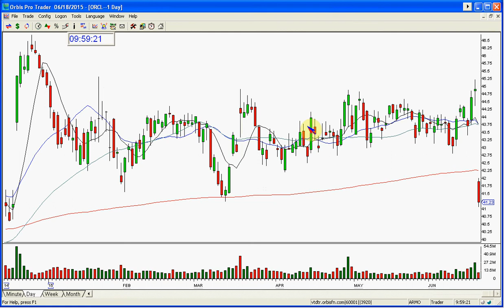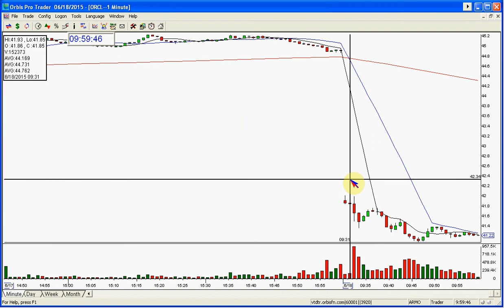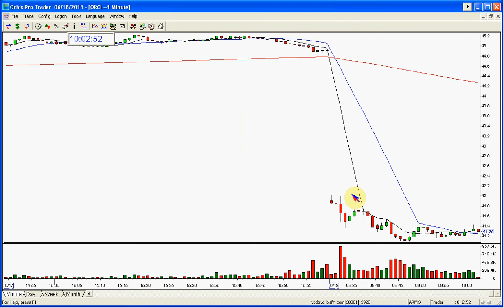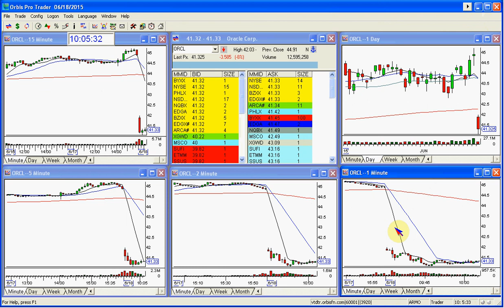ORCL PLAY OF THE DAY 6 18 2015